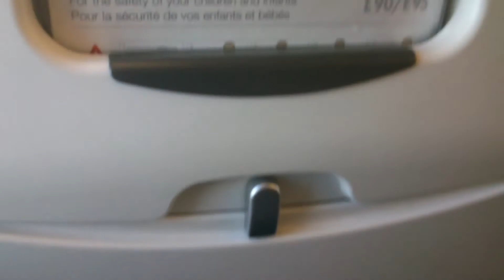Madrid Takeoff, Münich Landing and Takeoff and Budapest Landing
watch in 1080p, MADRID TAKE OFF, MÜNICH LANDING AND TAKE OFF AND LANDING IN BUDAPEST